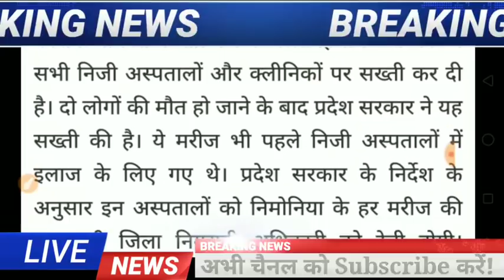Breaking News: 5 बड़ी खबरें।हिमाचल में कर्फ्यू। 8 अप्रैल 2020 की सभी खबरें HP Breaking NEWS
Breaking News: हिमाचल में कर्फ्यू। 5 बड़ी खबरें। 7 अप्रैल और 8  अप्रैल 2020 की सभी खबरें HP Breaking NEWS
Himachal karfyu News
India and World News
हिमाचल में लोक डाउन से संबंधित सारी खबरें
टॉप Breaking News हिमाचल में लोक डाउन